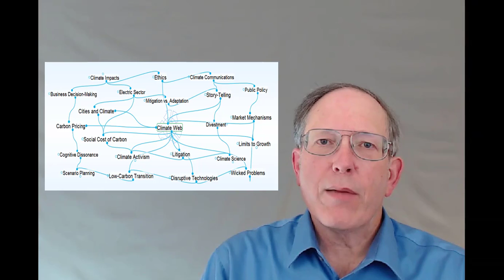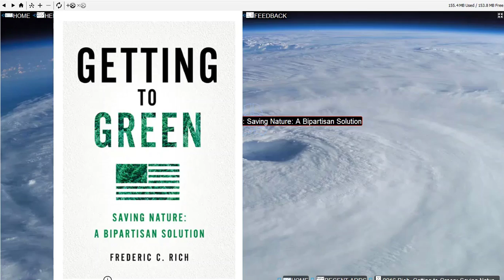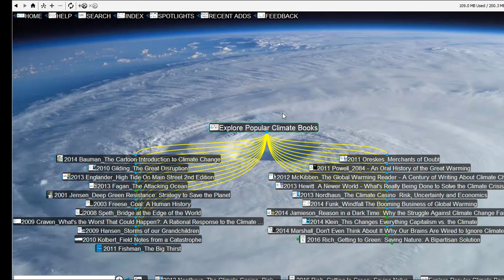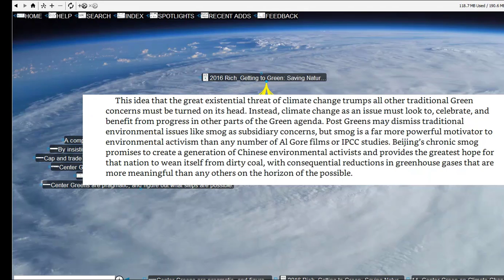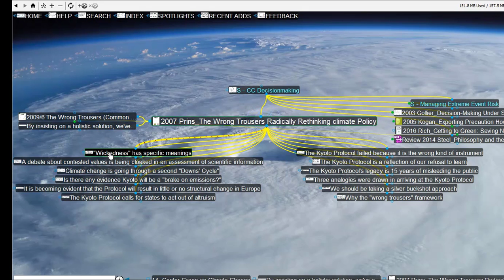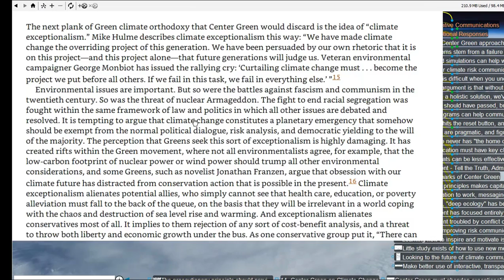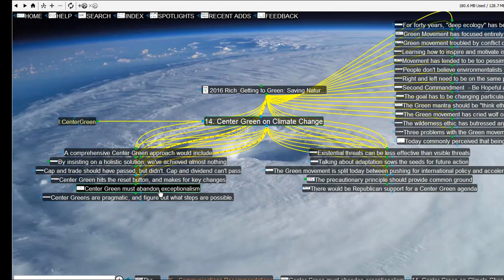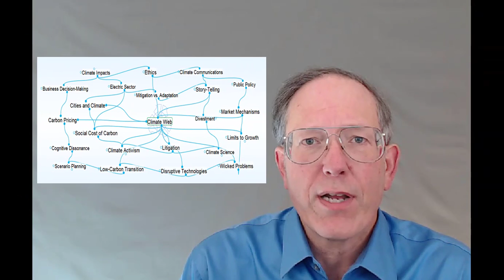Integrating a Book's Ideas into the Climate Web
This video shows how ideas appearing in a specific book (Getting to Green  - Saving Nature: A Bipartisan Solution, 2016) are integrated into the Climate Web so that there are literally hundreds of ways to find those ideas if you don't know about the book, and hundreds of other ideas you can explore using the book as a starting point.